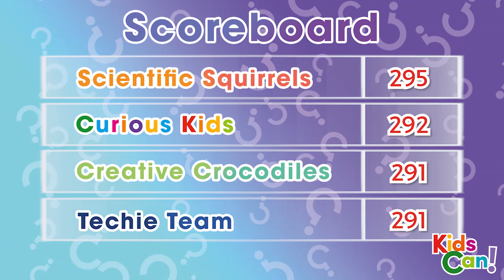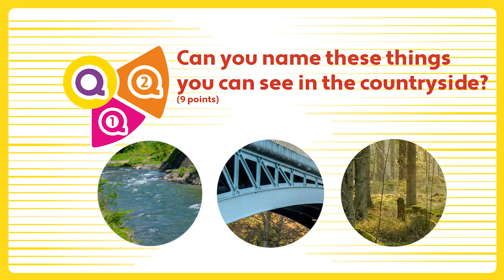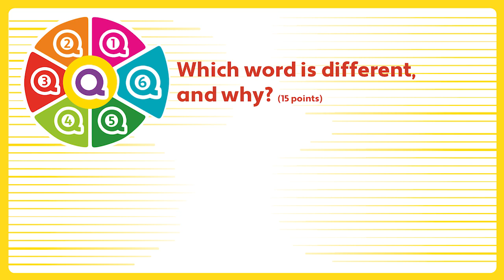Unit 6 - PB pg. 70 - activity 2. Countryside QUIZ.